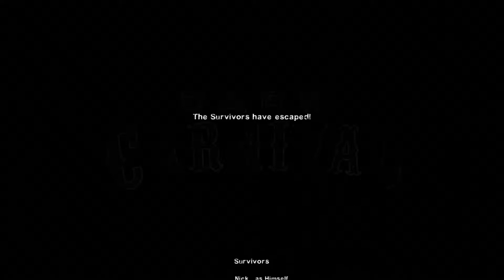Let's Play | Left 4 Dead 2 Part 2 | Levi & Jared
Levi and Jared play Left 4 Dead 2 again but this time in the level "Dark Carnival" Enjoy!